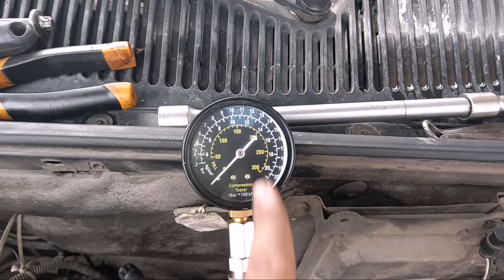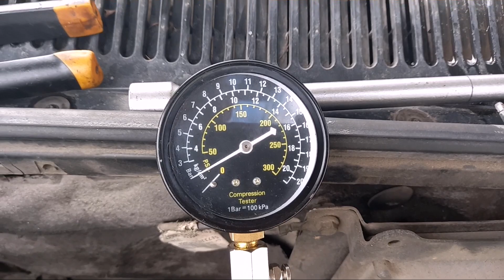FIAT PALIO 1.0 8V FIRE! SEM FORÇAS? VEJA ONDE ESTAVA O DEFEITO.